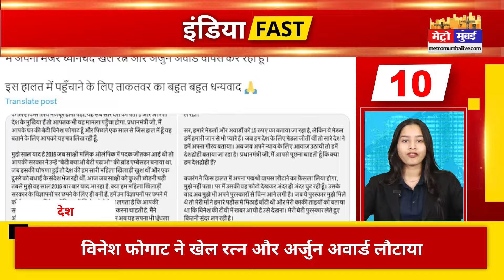India Fast: अभी-अभी की 25 बड़ी ख़बरें | National News